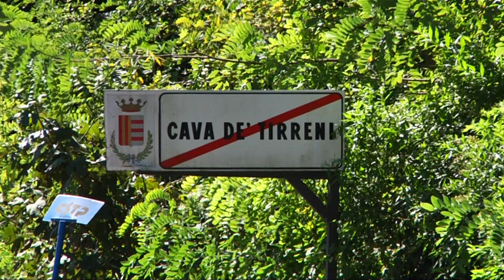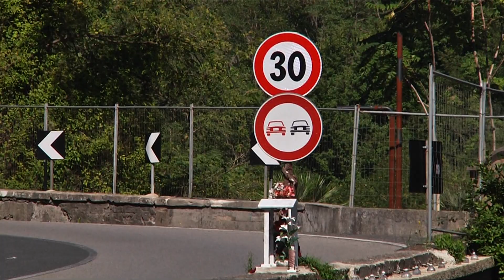Incidente mortale a Cava de' Tirreni. Il Comune pronto a chiedere l'installazione di un autovelox